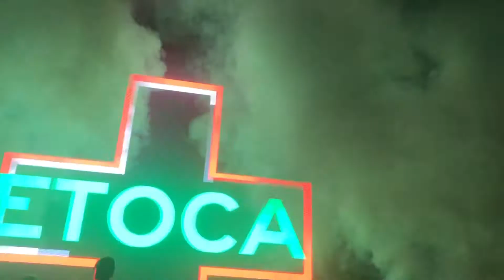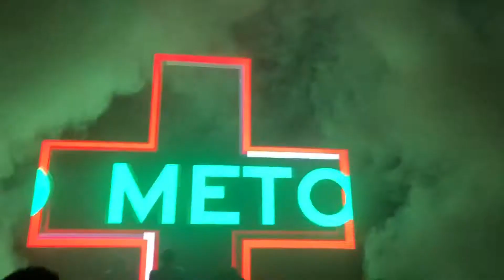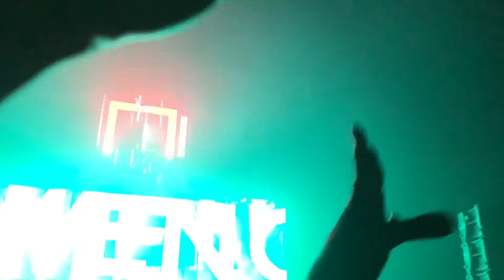Ricardo Villalobos @ Elektroklub VII, Katowice 06.2021